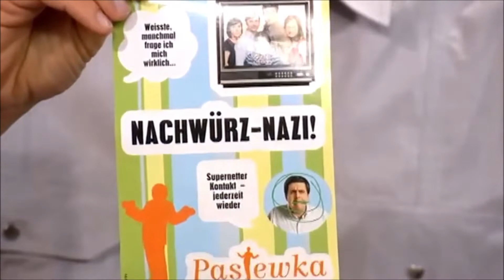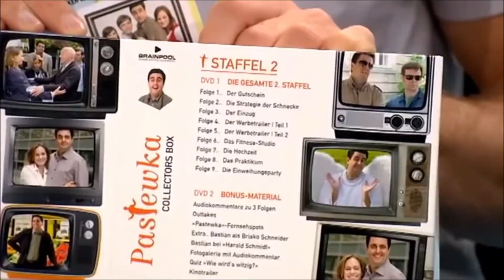Bastian Pastewka - Live zu Gast im Studio - Sat. 1 Frühstücksfernsehen (20.11.2009)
"Im Handstrich macht er kleine Probleme zu großen Katastrophen: Bastian Pastewka! Im Frühstücksfernsehen gewährt er private Einblicke in sein turbulentes Leben."